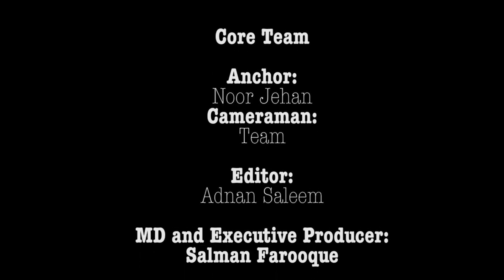Traders reaction against government decesion of closing shops after Maghrib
To address energy conservation concerns, the government is considering the closure of all shopping malls and markets at sunset. The Ministry of Energy has proposed aligning commercial activities with the Maghrib prayer, which occurs at sunset. These measures are pending consultations with Chambers of Federations and Traders Unions.

This energy conservation plan is slated to run from October 1 to February 15, with administration falling under the jurisdiction of the four provinces. There is also contemplation of permanent legislation.
The initiative to close markets at sunset is anticipated to save over 1500 MW of electricity daily. It’s worth noting that a similar proposal was previously suggested during the previous Shehbaz government’s tenure but was not implemented.

Pakistan’s citizens have been burdened by rising monthly electricity bills, amidst fluctuations in utility costs. The nation heavily relies on oil, natural gas, and coal for energy production, with limited investment in exploration and development, resulting in significant energy imports, making up nearly 40 percent of its primary energy resources.